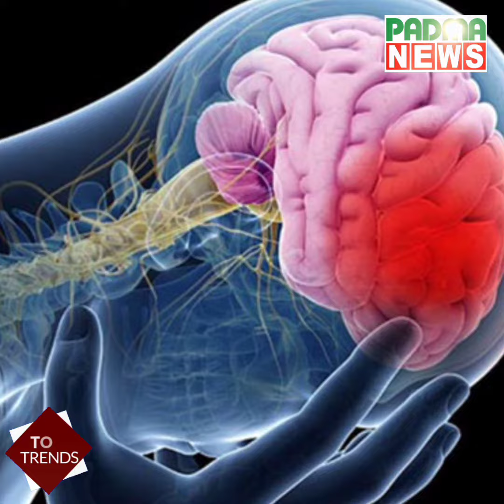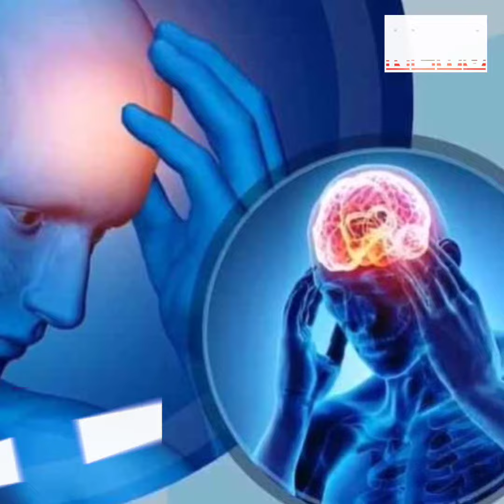জেনে নিন স্ট্রোকের অস্বাভাবিক লক্ষণগুলো | Padmanews24